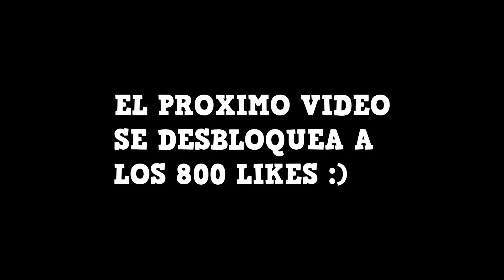VIERNES 13 EN PIXEL GUN 3D CONTRA ANIMATRONICOS | enriquemovie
HAGO ESTE VIDEO EL DIA 14 Y LO PUBLICO EL DIA 15 jajajaja.. y eso que es celebrando el viernes 13 xD